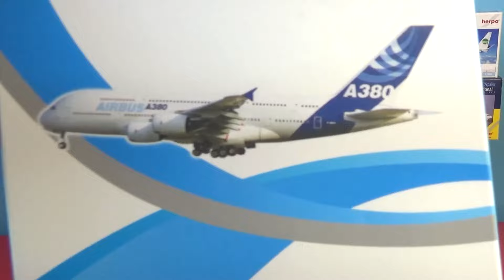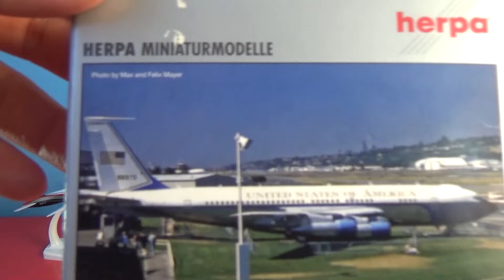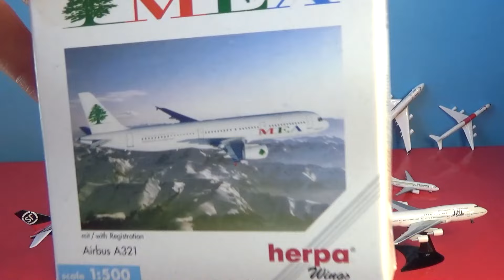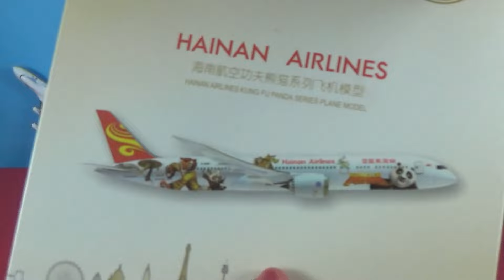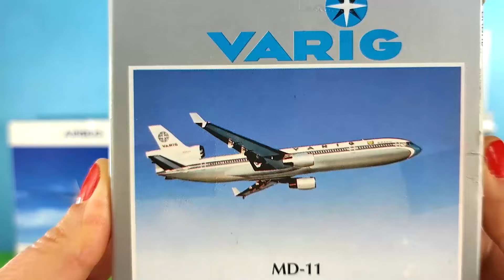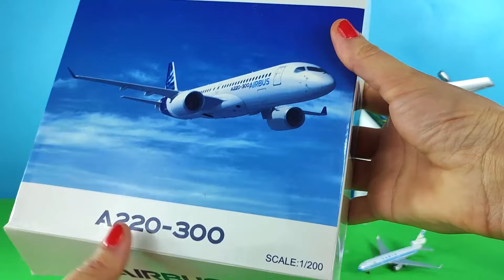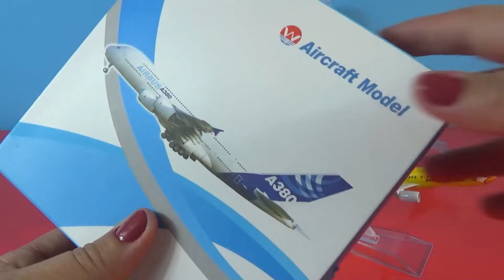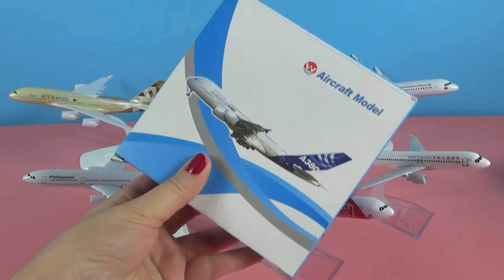Unboxing best planes: Boeing 787 777 737 747 Airbus 320 380 320 Korea Malaysia INDONESIA USA models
ANA Airlines Airbus A380

Air Scandinavian Airlines Airbus A320

Boeing B737  GREEN plane

Air Merpati Boeing 737 plane model

Air Scandinavian SAS Airlines Airbus 330

Air KUWAIT Airways Boeing B777 Airplane

Tam Airlines Boeing 777 Airplane

Airbus A320 THAI Smile

 Air Ethiopian Airways Boeing 777

UPS Boeing 747 Airplane Model Plane Model

Air Arabia Airarabia Airbus 320

Boeing B737-800 Indonesia Merpati Airlines

Boeing B747 Malaysia Airlines MAS Kargo

Herpa Deutsche BA Boeing B737

Asiana Airlines Aeroplane model Airbus A380

 India Blue Dart Boeing B757

JETEX Airlines Boeing 757

ALCON 900 FALCON RESPONSE N247FR

Boeing 757-200 Airplane Miniature Model

Austrain Airbus A200-200

Kuwait Air Boeing 737

 Eva Air Airlines Airbus A380

F-14 plane

Transporter plane FT 910
Korean JINAIR Boeing 737

Philippines Airbus A380

Airbus A320-200 Air Asia airline dragon

REPUBLIK INDONESIA Airplane Boeing 737